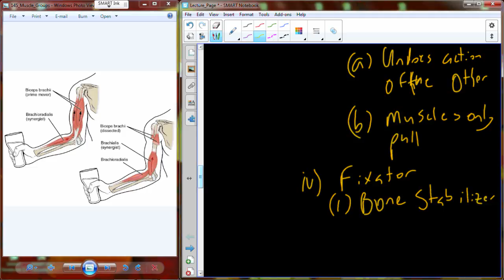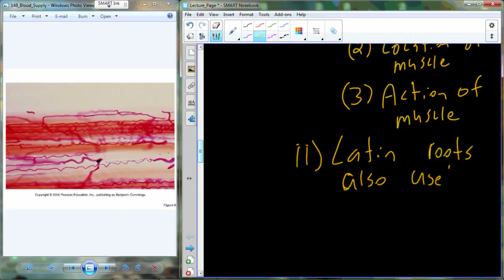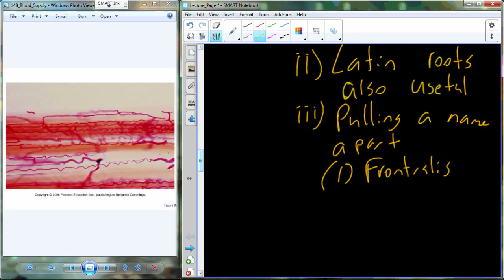A&P I Lecture 24